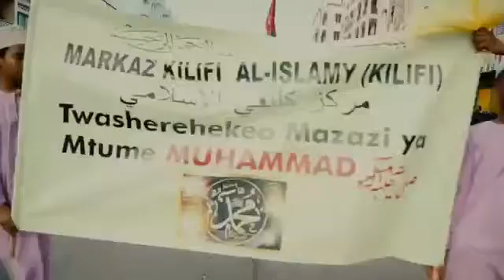Zefe Za msa Kenya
Alwy muhdhwar